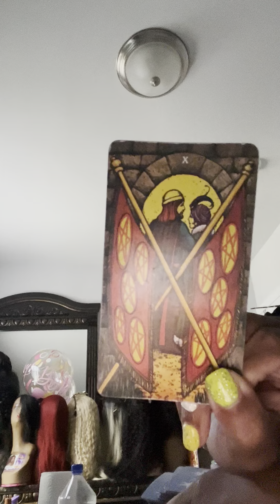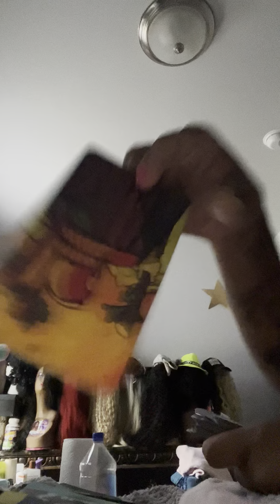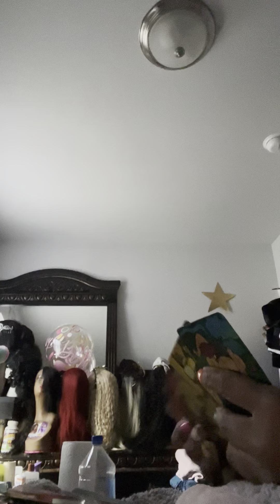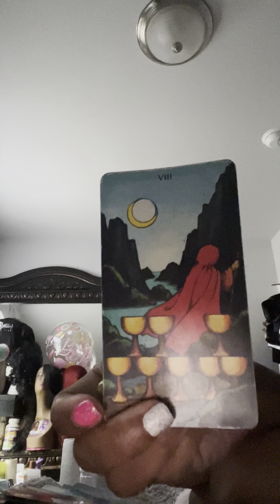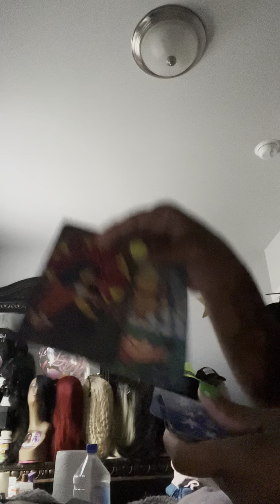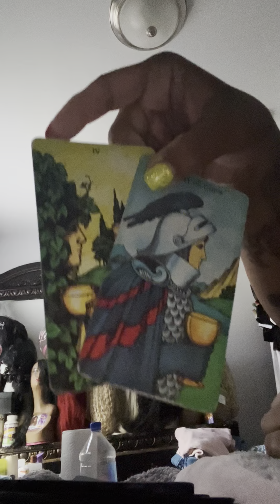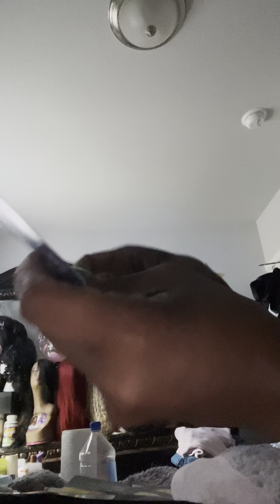capricorn shorty not official ‼️‼️